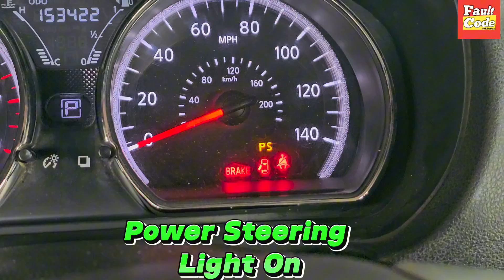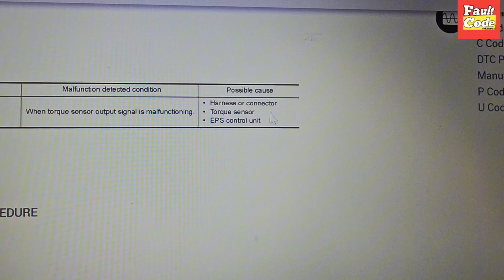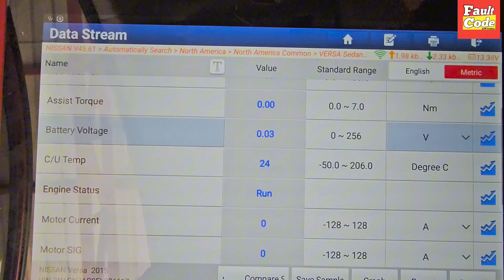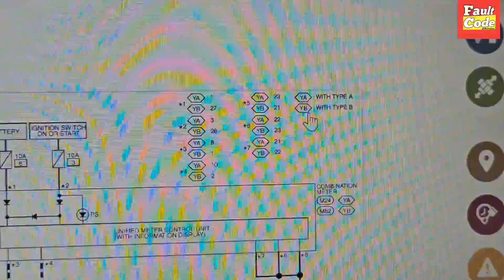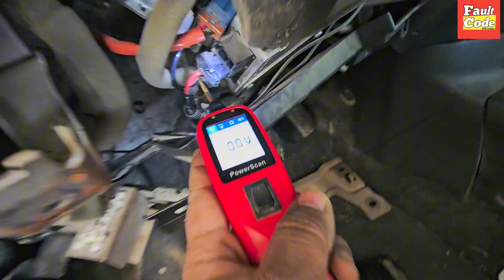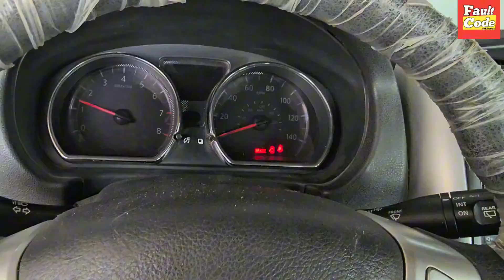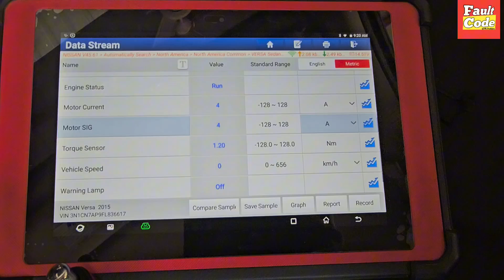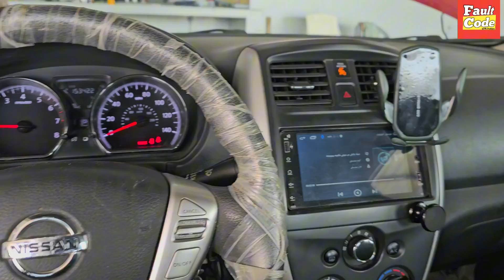C1604 Torque Sensor Nissan Versa || Wiring Diagram + Solution 💯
Hi Frindes, I hope you are fine in this video. I will show you how to fix the C1604 Torque Sensor Problem in Nissan Versa 2015 model I explain this error wi5h complete details and provide wiring diagram of eps systems of Nissan versa